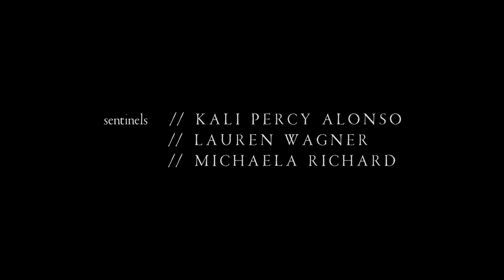Highland Kites // Better Off (Space Dream Productions Music Video)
Screener Copy - Highland Kites // Better Off

Directed by Spaceship